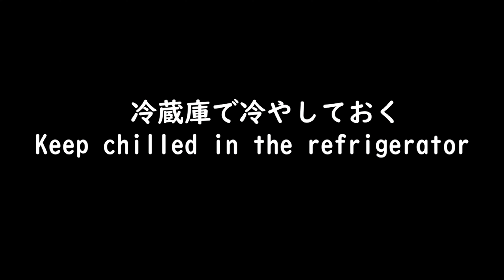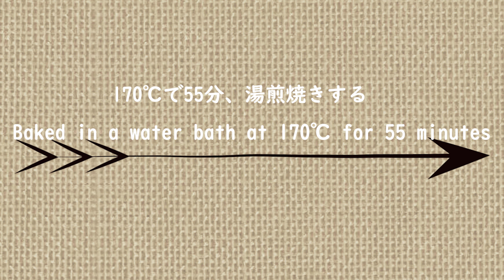シナモンクランブルのチーズケーキ真似して損なしの美味しさ☆Excellent cinnamon crumble cheesecake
今日は、シナモンクランブルをトッピングしたチーズケーキを作りました。
このチーズケーキ焼いてるとは思えない、レアチーズケーキ食感のとっても美味しいチーズケーキです。シナモンクランブルとの相性がまたまた抜群な、真似して損なしの美味しいチーズケーキです！

【材料】　　　*12㎝
"シナモンクランブル"

・卵 1個
・バニラオイル 5滴

1）無塩バターを細かくカットする。
2）ボウルに薄力粉、アーモンドパウダー、グラニュー糖、塩、シナモンパウダーを入れて混ぜる。
3）無塩バターを加えて、そぼろ状態にすり混ぜる。
4）冷蔵庫で冷やしておく。
5）ボウルにクリームチーズとグラニュー糖を入れ混ぜる。
6）ヨーグルトを加えて混ぜる。
7）溶き卵を加えて混ぜる。
8）生クリームを加えて混ぜる。
9）コーンスターチを加えて混ぜる。
10）レモン汁とバニラオイルを加えて混ぜる。
11）型に生地を流し、シナモンクランブルを上にのせる。
12）170℃で55分、湯煎焼きする。
13）粗熱をとり、冷蔵庫で一晩冷やす
Today I made a cheesecake topped with cinnamon crumble.
This cheesecake is so good you won't believe you are baking it.
The cinnamon crumble and cheesecake go perfectly together.
It's a delicious cheesecake that's well worth copying!

【ingredients】　 *12㎝
"Cinnamon crumble"
20 g unsalted butter
20 g cake flour
20 g almond powder
20 g granulated sugar
1 g salt
1/3 teaspoon cinnamon powder

"Cheesecake"
200 g cream cheese
50 g granulated sugar
60 g yogurt
1 egg
140 g heavy cream
5g cornstarch
15 g lemon juice
5 drops vanilla oil

*I'm using the translate function, so sorry if it's hard to understand.

1) Cut unsalted butter into small pieces.
2) In a bowl, mix cake flour, almond powder, granulated sugar, salt, and cinnamon powder.
3) Add the unsalted butter and stir to combine.
4) Chill in the refrigerator.
5) In a bowl, mix cream cheese and granulated sugar.
6) Add yogurt and mix.
7) Add beaten eggs and mix.
8) Add the cream and mix.
9) Add cornstarch and mix.
10) Add lemon juice and vanilla oil and mix.
11) Pour the batter into the molds and top with the cinnamon crumble.
12) Baked in a water bath at 170℃ for 55 minutes
13) Remove from heat and refrigerate overnight.